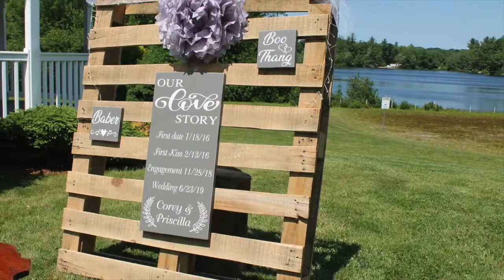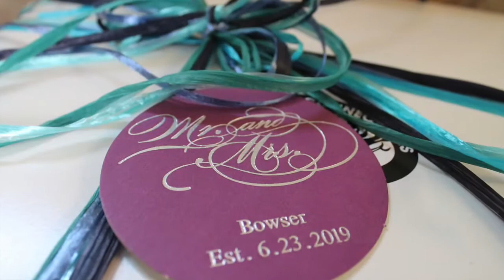Bowser Wedding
Bowser Wedding @The Pacc in Gardner, Ma